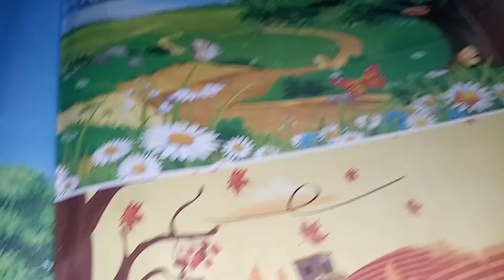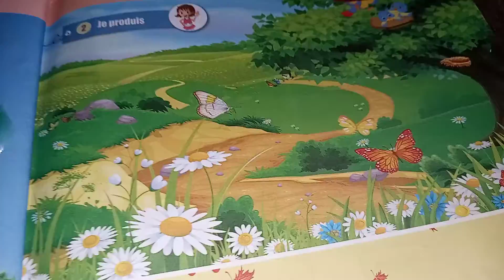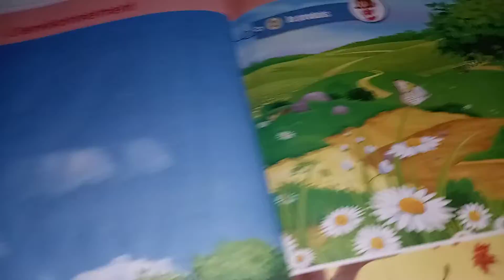activites orales semaines 3et 4 dire faire et agire page 94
adil inas et sanaa sont dons le jardin

ce jardin est magnifique il y a de jolis fleurs du gazon vert

de grands arbres

des papillons multicolore